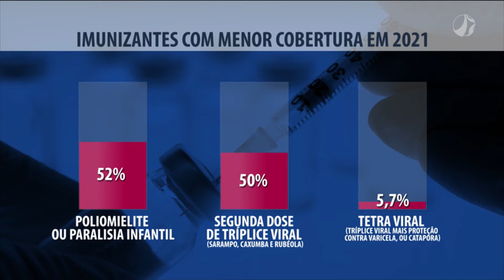Cobertura vacinal no Brasil | Horizonte Notícia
Depois de ter atingido sua melhor marca de cobertura vacinal em 2015, do Programa Nacional de Imunizações, a média de pessoas imunizadas com vacinas recomendadas vem sofrendo queda no Brasil.